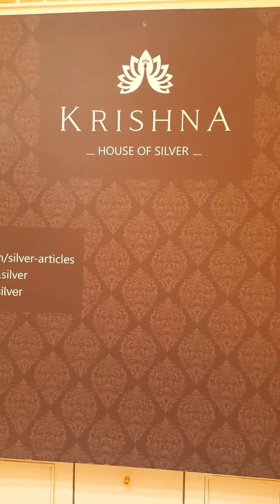Beautiful Silver God Idols Collections / Krishna House Of Silver